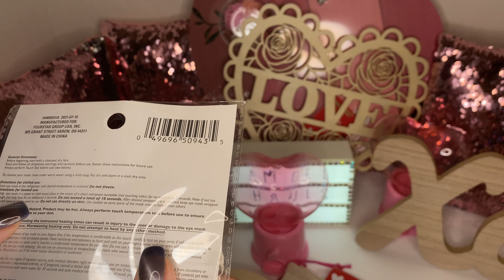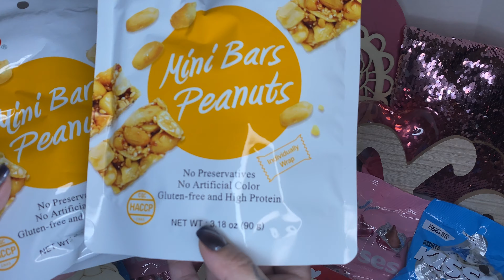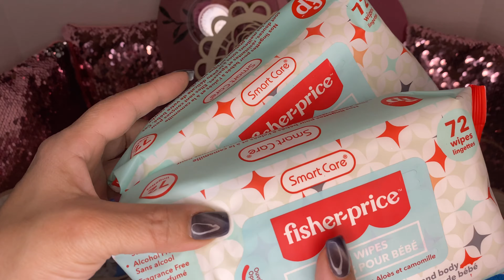🎀 DOLLAR TREE VALENTINE’S DAY NEW ITEMS PINK HEART BUBBLE GUM MACHINES - JANUARY 2022 🎀